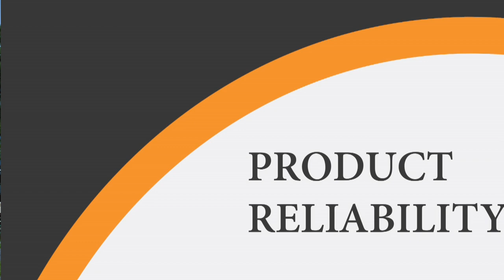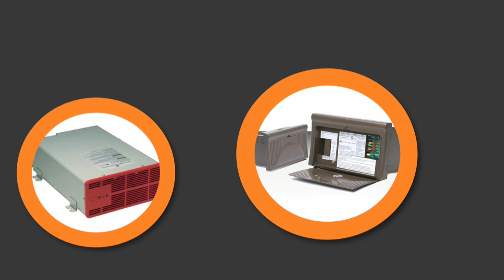WFCO Electronics Leadership Video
This video is about WFCO industry leadership video